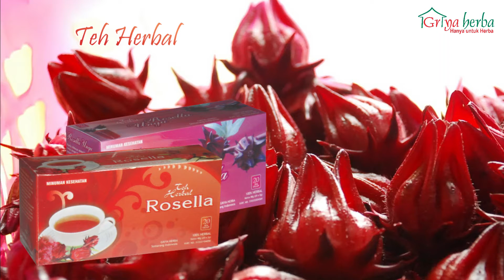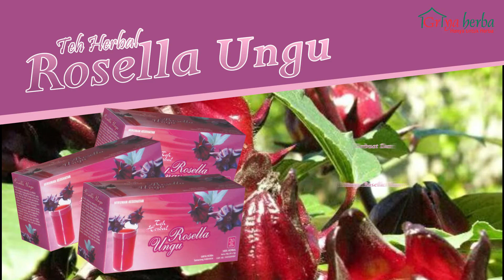Teh Herbal Rosella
Teh herbal dari Griya Herba.
Minuman Herbal kesehatan yang membantu dalam mencegah timbulnya ragam penyakit.

Teh alami yang terbuat dari 100% bunga rosella.
Diolah secara moderen dan higienis dari bunga rosella pilihan.
kemasannya menjaga kesegaran dan kenikmatan rasanya.
Mengandung asam organik, polisakarida, dan flavonoid.
Selain itu kaya akan kandungan vitamin C Alami.

The herbal Rosella dari  Griya Herba.
Terdapat 2 farian berbeda teh herbal dari bunga rosella, yaitu teh herbal rosella, dan teh herbal rosella ungu.

Terbuat dari bunga rosella merah.
teh herbal rosella dapat digunakan sebagai :
Obat Hipertensi, TBC, Katarak, Osteoporosis, Penurun tekanan darah rendah, emperlancar peredaran darah, Dan anti bakteri.

Teh Herbal Rosella Ungu.
Terbuat dari bunga rosella ungu, lebih kaya vitamin C alami.
Kandungan pada rosella ungu dapat memberikan manfaat seperti :
Meningkatkan daya tahan tubuh, Mencegas strok dan penyakit jantung, Memperkuat pembuluh darah, Mengatasi batuk dan sariawan.